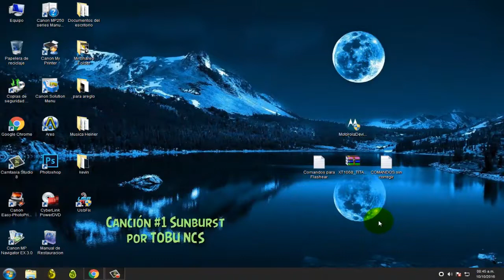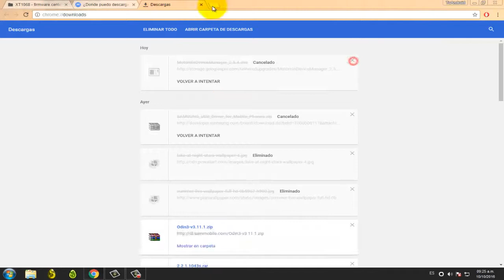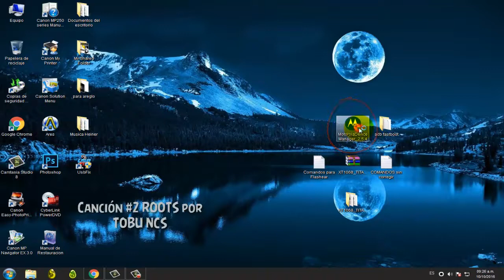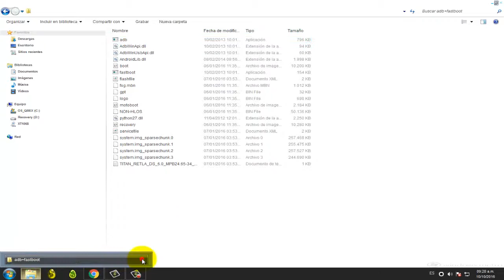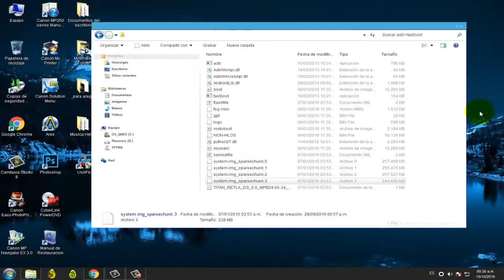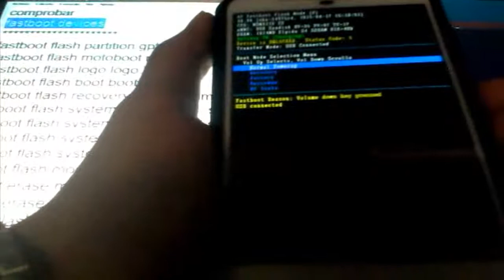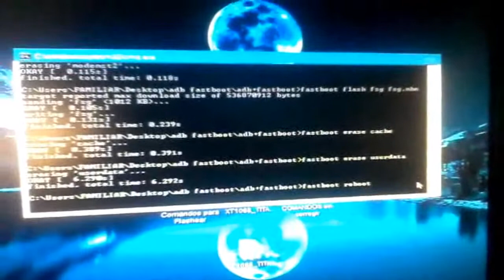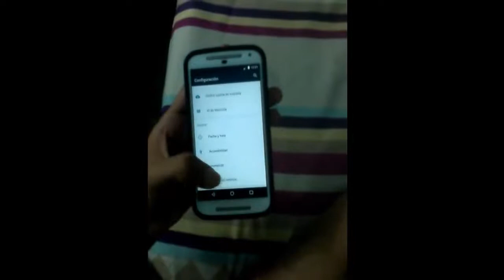Flashear, Revivir/Instalar Android 6.0 Oficial Motorola Moto G 2014 Paso a Paso Bien Explicado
Leer Descripción

Hola mi gente, en este vídeo les enseñaré como actualizar nuestro Motorola Moto G 2014 a Android 6.0 Oficial, espero que les guste, y sin más nada que comentar por qcá les estaré dejando los links mencionados en el vídeo

Links

ADB Fastboot(Carpeta), en ésta Carpeta van todos los archivos que te deje la extracción del zip del firmware

Esta parte deben saber cual descargar, todo depende del firmware, SI tienen el XT1068 descargan el ya corregido, si tienen otro modelo, deben descargar el NO corregido, y corregirlo

Comandos sin corregir(Descargan este, si su firmware tiene mas archivos)

Repositorio de Firmwares para TODOS LOS MODELOS

Opcion #1
Página actualizada MEJOR REPOSITORIO
FIRMWARES ACTUALIZADOS A OCTUBRE 2016 MUCHO MAS FLUIDOS, Y ESTABLES SIN PROBLEMAS DE BATERÍA

Opción #2
Página para descargar tú firmware, escoge el correspondiente a tu modelo, puedes verlo en la parte de la bateria

Como desinstalar apps del Sistema, y como instalar cualquier APK de manera forzada en Tu Android

Como instalar juegos Android con APK y Datos SD//Riptide GP2 para Android Apk+SD 1 Link[Mega] 2016

Table Top Racing para Android, grandioso juego de Autos // Apk + datos SD 1 Link [Mega] Actualizado